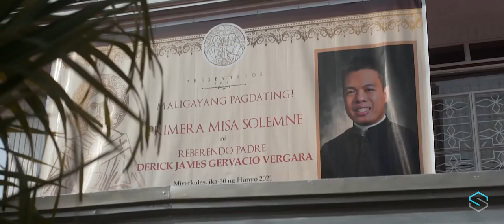Tiniis ninyo lahat Nay at Tay makapagpari lang ako.